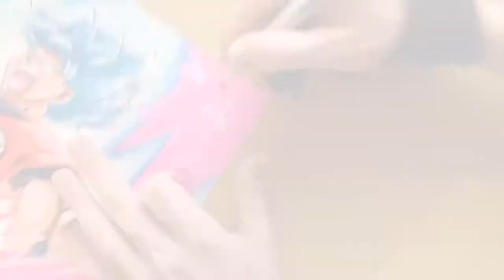Drawing Goku Kaioken x10!! Speed Drawing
Goku going kaioken

►Credits: Music by Norihito Sumitomo, PokeMixr92,  Toshiyuki Kishi, Hiromi Mizutani, Kenji Katoh, Reno